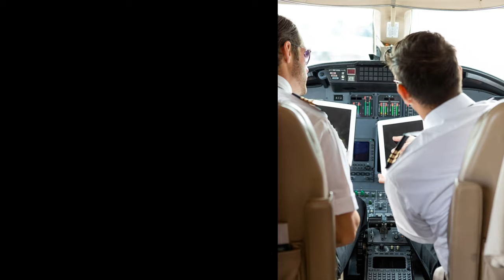Collaborative Electronic Flight Bags without Internet Connectivity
Collaborative Electronic Flight Bags without Internet Connectivity all with Ditto!